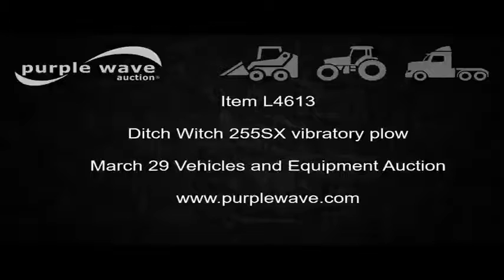Ditch Witch 255SX vibratory plow for sale | no-reserve Internet auction March 29, 2017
Ditch Witch 255SX vibratory plow
1,418 hours on meter
Two cylinder gas engine
Hydrostatic transmission
Auxiliary hydraulics
24" plow
23x10.50x12 front tires
16x6.50-8 rear tires
It's located in Nevada, MO, and we're selling it to the highest bidder regardless of price.